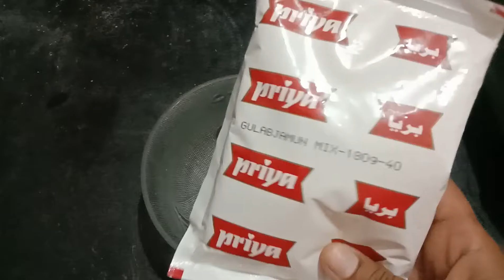KALA JAMUN//sweet shop style//Indian Dessert recipe//make perfect kala jamun with instant mix//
regular గా ఇంట్లో instant gulab jamun mix తో గులాబ్ జాము లు చేసుకుంటాం కదా ఈ సారి కాలా జామ్లు చేసి చూడండి... మీ ఇంట్లోవాళ్ళు తప్పకుండా ఇష్టపడతారు. స్వీట్ షాపులో ప్రత్యేకంగా దొరికే ఈ కాలా జామున్ ఇంట్లోనే ఎప్పుడు కావాలంటే అప్పుడు అదే రుచితో తయారు చేసుకోవచ్చు.

In this video back ground music taken from : YOU TUBE LIBRARY (YT studio)..